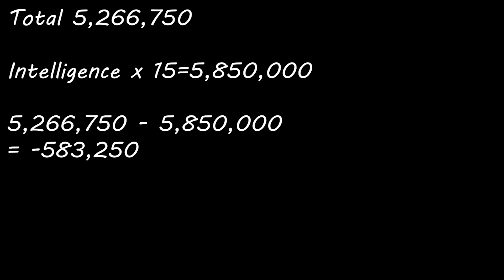スカブケースインテリで回したらまさかの結果ｗｗ【タルコフ】